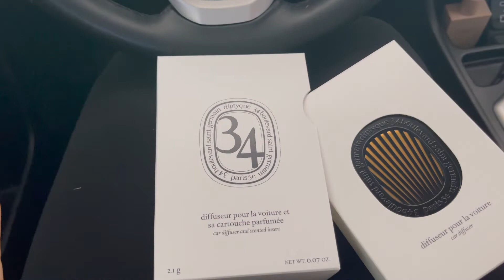VLOG| CAR CHATS, DIPTYQUE UNBOXING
Let’s be friends! XOXO